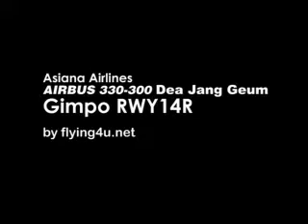Asiana A330-300 Gimpo airport Landing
Asiana Airlines
A330-300 fly Dae-Jang-Geum
Gimpo airport, South Korea Landing
from Haneda, Tokyo